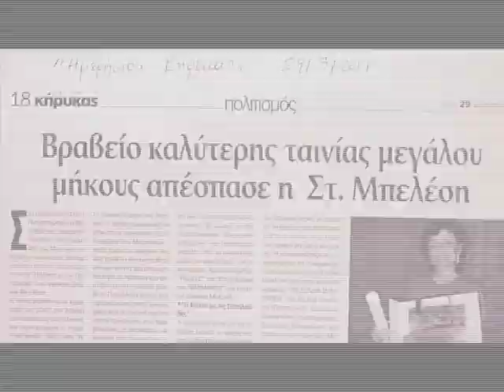Larissa Mediterranean Film Festival 2011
Filmfabrik Productions, It's a video clip about the Larissa Mediterranean Film Festival that took place on March 2011 at Larissa. The video clip is directed and produced by Anastasia Christoforidou and filmfabrik Productions.